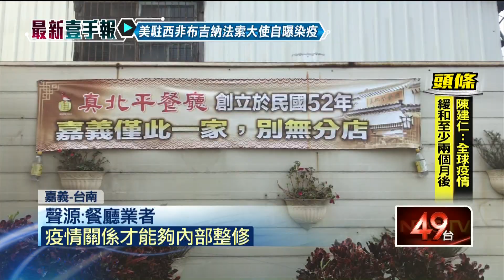生意掉9成！ 嘉義57年老餐廳暫改做宅配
武漢肺炎疫情衝擊，餐飲業業績重創，台南有總舖師因為近來婚宴和廟會的定單大量取消，因此改做小吃或是到夜市賣串燒，嘉義則是有一家走過半世紀的餐廳，生意狂掉只剩一成，因此暫停營業改做宅配。